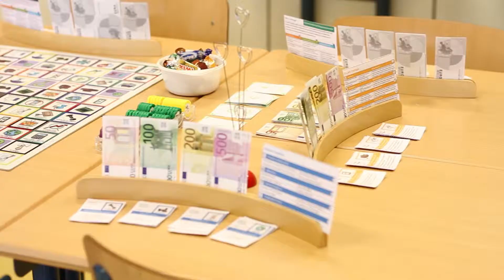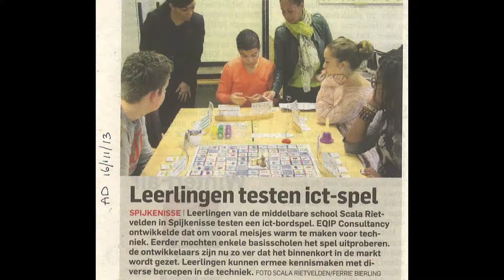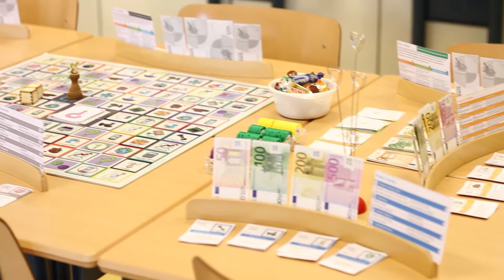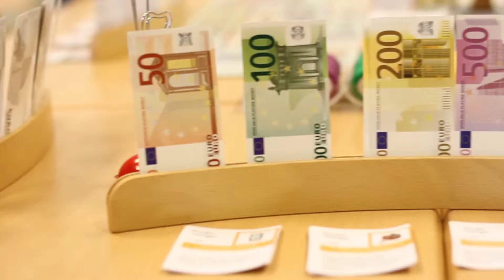Promotie Film CTRL A Het ICT Rollenspel_24 nov 2014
Een overzicht van diverse demonstraties van CTRL A - Het ICT Rollen Spel